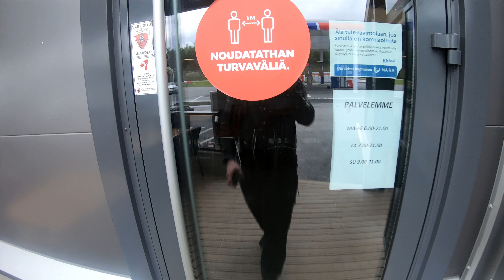24h Car Exploration (FOUND BEST PLACE EVER!!!) Urbex Travel Vlog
SHIRTS & FACEMASKS IN MY CHANNEL! ;)